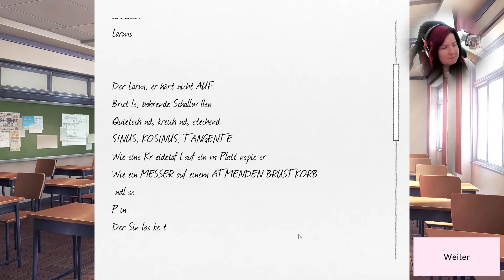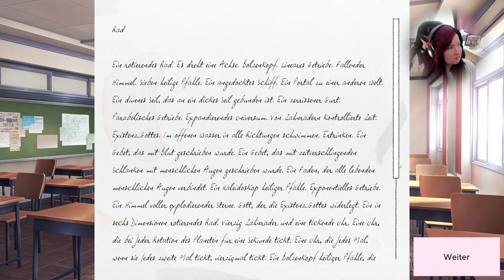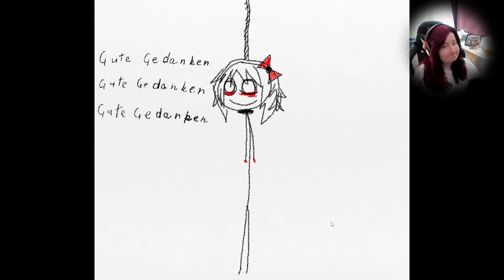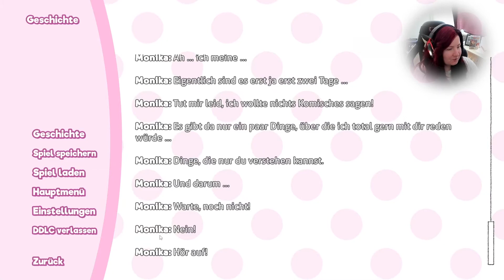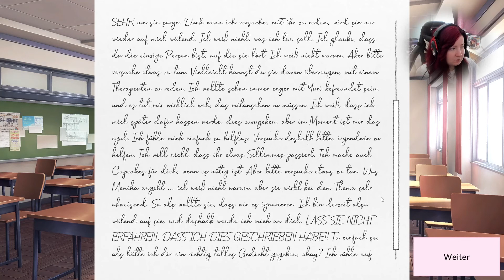Körperöl und Gedichte. Doki Doki Literature Club - 05 Deutsch/German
TW: SVV (Selbstverletzendes Verhalten)
TW: Blut & Urin 30:52 - 31:06
Bitte auf eigene Verantwortung anschauen!
Und passt auf euch auf :3